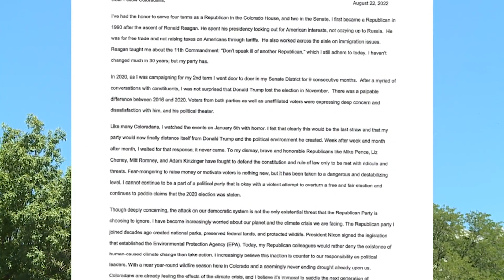Parties look ahead after Priola's departure from GOP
Just before a critical election for lawmakers at the state Capitol, a shake-up: State Sen. Kevin Priola announced his departure from the Republican Party on Monday morning. Gabrielle Franklin reports.